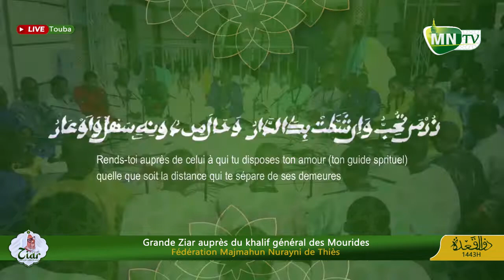Lilahi rabilazi S Mayib Gueye Kourel 1 FMN Ziar 2022